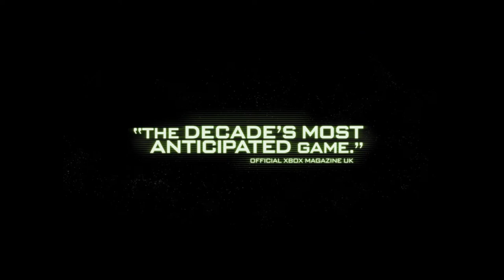Video: Modern Warfare 2 Trailer - Audio: Canon Rock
Video: Call of Duty - Modern Warfare 2 Trailer

Audio: Cannon Rock